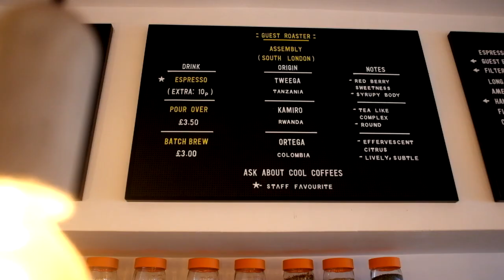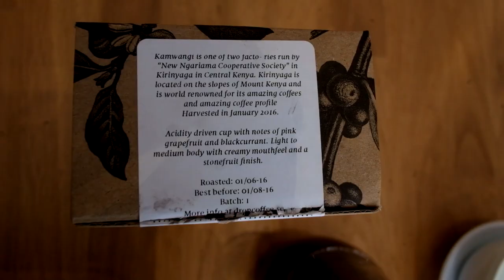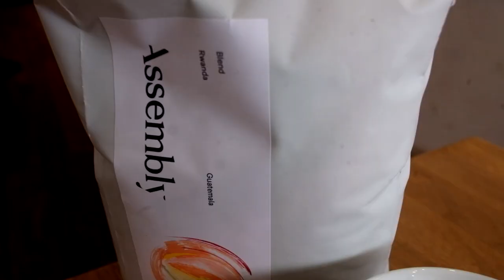The Right Roast Episode 40: China Plate Espresso - Stoke Newington, London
In this episode I talk with James Wise who runs the very cool China Plate Espresso which opened in October 2015. We talk about the range of coffees on offer, his background, try the Assembly house blend and even a Drop Coffee filter as a bonus.